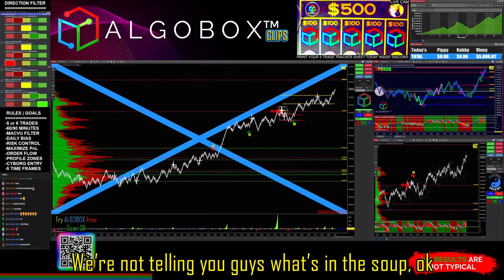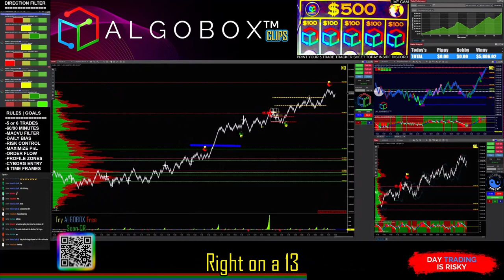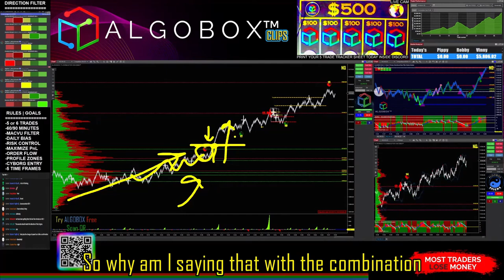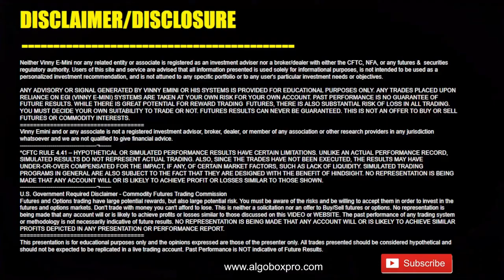🔴 Super Powerful New Day Trading Strategy: Enigma + AudioBox | FlowMaster | ALGOBOX PRO Software